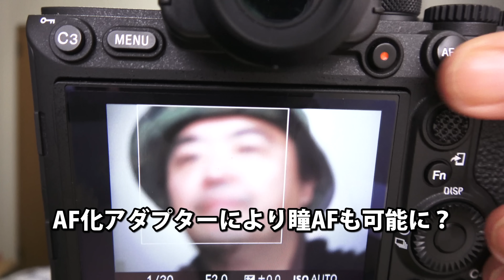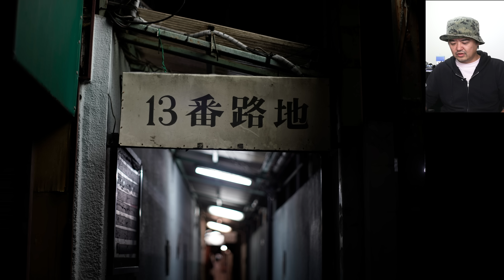美しすぎる安レンズ Super Takumar 55mm F1.8 ほんの数千円で買えるスーパータクマーをフルサイズミラーレスとテックアートLM-EA7で瞳AF対応しちゃったから見て